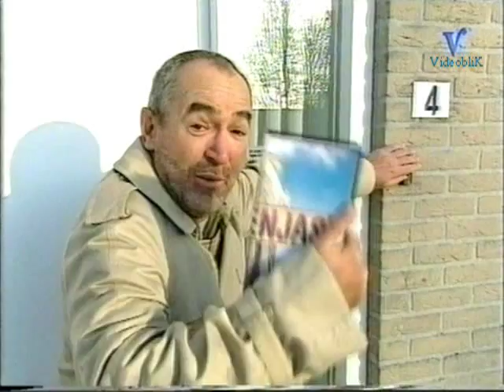De Regenjas 53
Fragment uit het TV-Programma "De Regenjas" van Harry Vermeegen